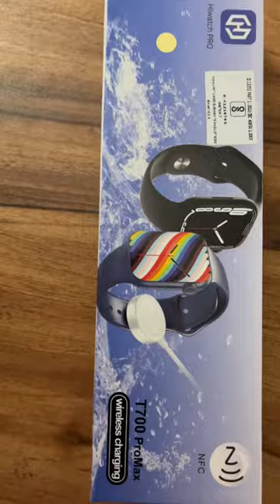New series 7 smart watch with NFC | wireless charging